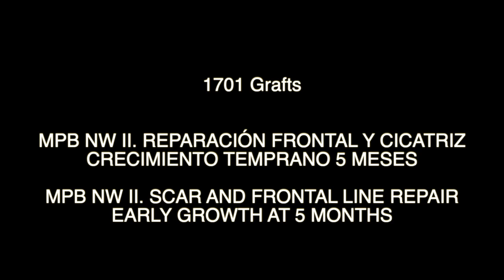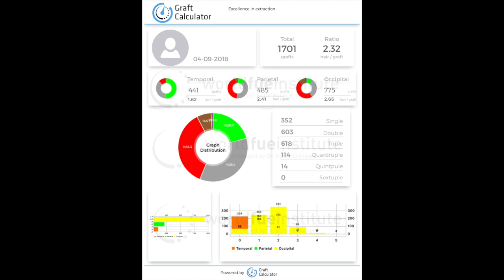1701FUE Grafts. Repair case with plugs extraction and scar.DPA NW II.Injertocapilar.com.2233/2018.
- Paciente de 29 años, DPA NW II con antecedentes de cirugía mediante técnica FUT 3 años antes, con poca supervivencia, naturalidad y cobertura. Antecedentes familiares de alopecia avanzada, en tratamiento con dutasteride hace 6 años. Concurre a nuestra clínica para reparar frontal, extraer plugs de primera línea y camuflar cicatriz.

Donante con las siguientes características:
· Temporal: 52 micras de pelo; 54 UF/cm2; 134 pelos/cm2; 2,48 pelos/UF; CV de 6,97
· Parietal: 52 micras; 64 UF/cm2; 147 pelos/cm2; 2,30 pelos/UF; CV de 7,64
· Occipital: 55 micras; 73 UF/cm2; 196 pelos/cm2; 2,68 pelos/UF; CV de 10,78

TDA (área donante total) de 245 cm2 y TDC (capacidad donante total) de 5879 grafts (a 2,49 pelos/graft= 14601 pelos TDHC= total donor hair capacity).

Se realiza intervención de 1701 grafts (3938 pelos) para restaurar 24 cm2 de frontal (1400 grafts a 58-67 grafts/cm2) y 18 cm2 de cicatriz (300 grafts) a una media de 2,32 pelos/graft (352 singles; 603 dobles; 618 triples; 114 cuadruples, 14 quíntuple). Punch de 0.8/0.85 mm.
El video muestra la evolución y crecimiento a los 10 meses.

This 29 year-old patient, has a background of a strip surgery done 3 years ago, with poor survival, naturalness and coverage. Relative backgrounds with advanced alopecia, he has been in treatment with dutasteride the last 6 years. He want to repair his frontal area extracting the plugs in the very frontal hairline and camouflage his scar in the back.

Donor area has the following characteristics
· Temporal: 52 microns of hair; 54 FU/cm2; 134 hairs/cm2; 2,48 hairs/FU; CV of 6,97
· Parietal: 52 microns; 64 FU/cm2; 147 hairs/cm2; 2,30 hairs/FU; CV of 7,64
· Occipital: 55 microns; 73 FU/cm2; 196 hairs/cm2; 2,68 hairs/FU; CV of 10,78

TDA (total donor area) of 245 cm2  and TDC (total donor capacity) of 5879 grafts (at 2,49 hairs/graft= 14601 hairs TDHC= total donor hair capacity).

We extracted 1701 grafts (3938 hairs) to restore 24 cm2 in the frontal area (1400 grafts at 58-67 grafts/cm2)  and 18 cm2 of scar(300 grafts) at an average of 2,32 hairs/graft (352 singles; 603 doubles; 618 triples; 114 cuadruples, 14 quíntuples). Punch used: 0.8/0.85 mm.
The video shows the outcome at 10 months. Dr. José Lorenzo. Madrid. Spain.